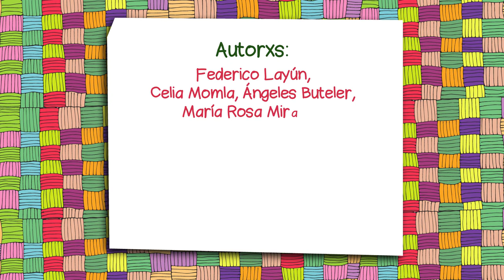Reactivo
Título del cuento: "Reactivo"
Cuentera: Lucía Giorgieri
Contexto de producción: Taller (Re) Pensar la problemática del Chagas desde una propuesta caleidoscópica, dictado en Buenos Aires el 26 de agosto de 2015.